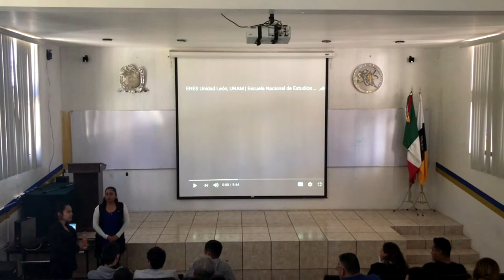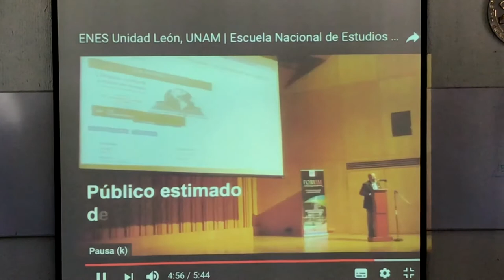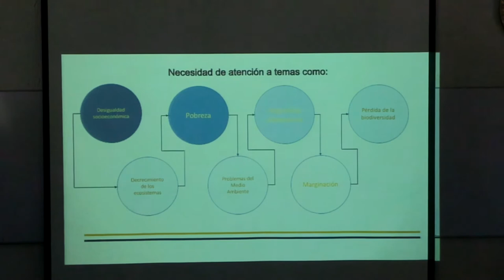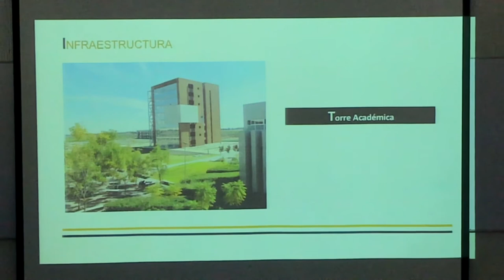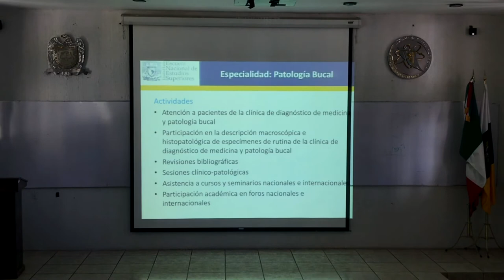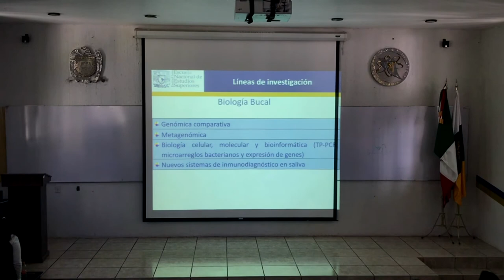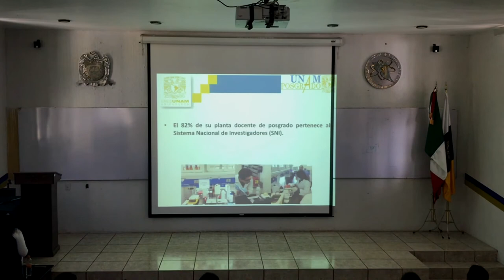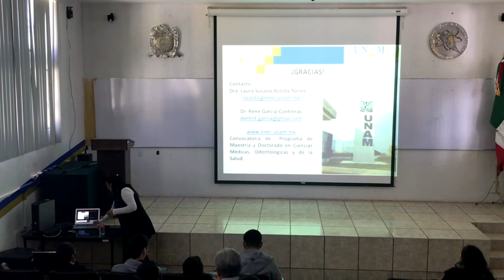Cuarto seminario: "Semiconductores Nanoestructurados para uso eficiente de energía electrica"